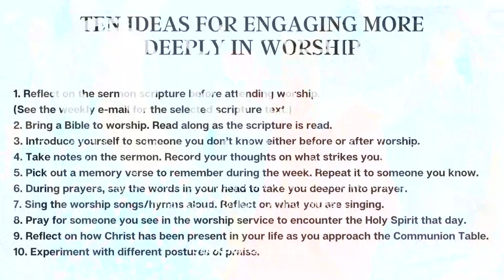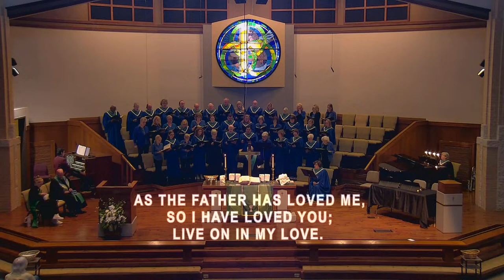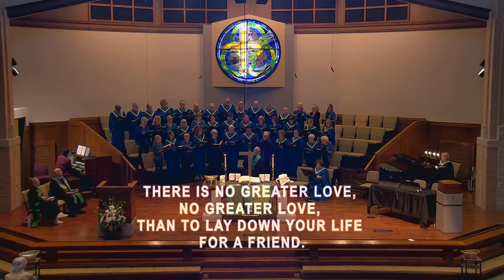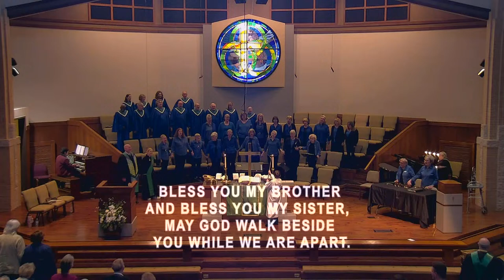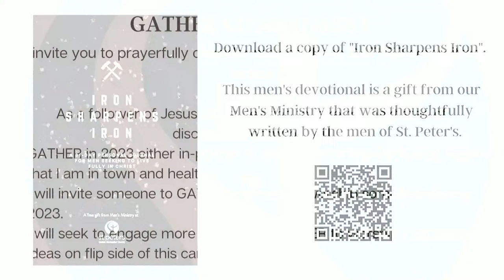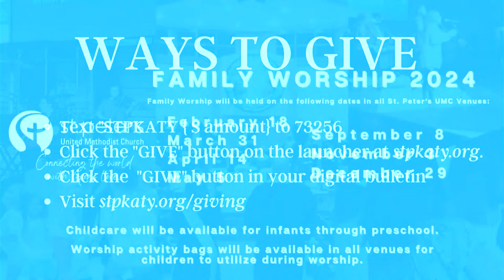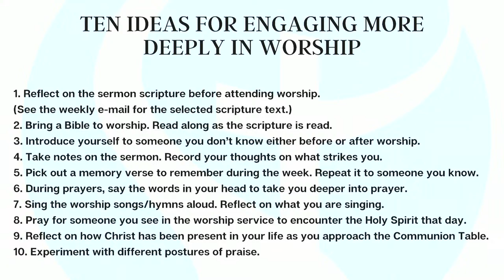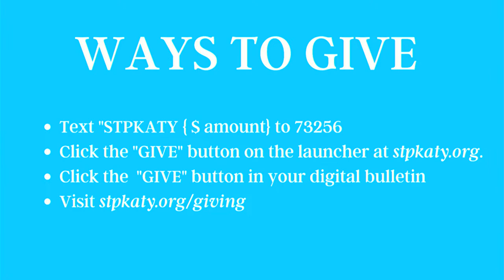Come join us for worship!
Stay up to date by signing up to receive St. Peter’s emails